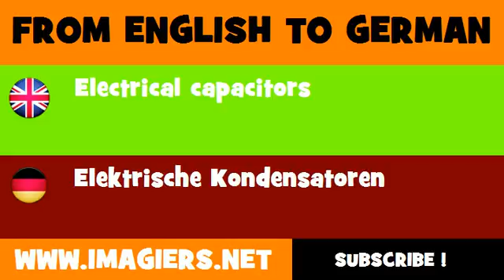DEUTSCH ENGLISCH = Elektrische Kondensatoren